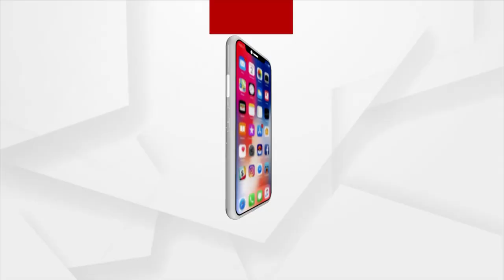-ୟୁରିଆ ସାର ର ଅଭାବ କୁ ନେଇ ଚାଷୀ ଓ ପୋଲିସ ମଧ୍ୟରେ ଧସ୍ତାଧସ୍ତି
ପ୍ରତିଦିନ ବିଭିନ୍ନ ପଞ୍ଚାୟତରୁ ଚାଷୀ ମାନେ ଉମରକୋଟ RCMS କୁ ଆସି ସାର ନପାଇ ଖାଲି ହାତରେ ଫେରୁଛନ୍ତି । ବାରମ୍ବାର ଆସି ସାର ନପାଇବାରୁ ଶେଷରେ ବାଧ୍ୟ ହୋଇ ଆଜି RCMS ଆଗରେ ରାସ୍ତା ରୋକ୍ କରିଥିଲେ ..